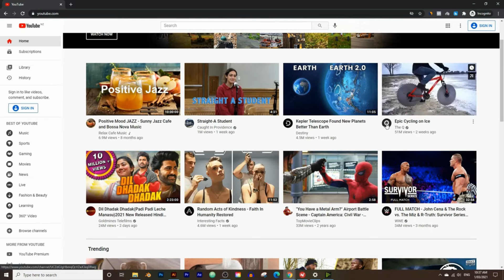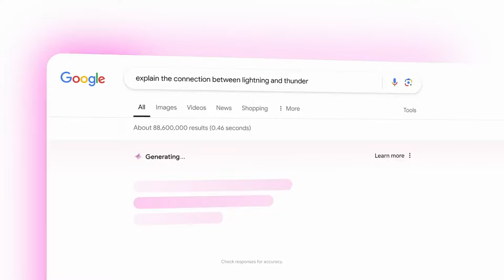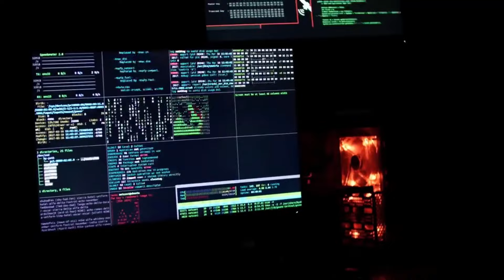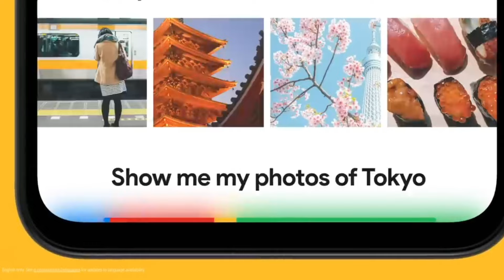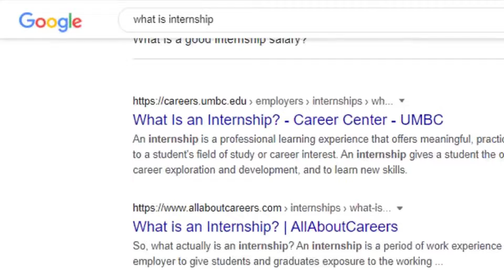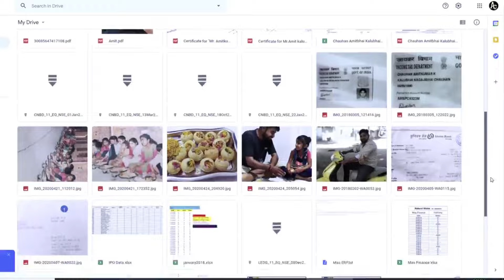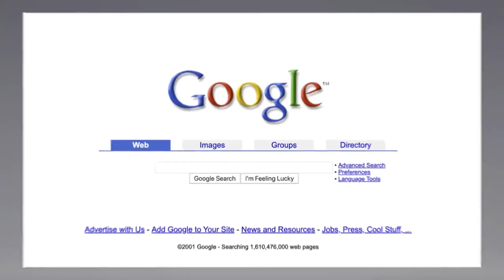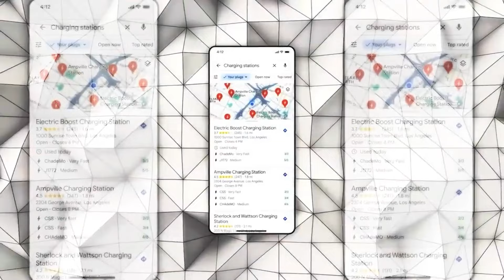Inside Google’s Parent Company and Its Global Influence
Alphabet Inc., the parent company of Google, is much more than just a search engine giant. It’s an expansive empire that spans across multiple industries, revolutionizing everything from artificial intelligence and autonomous vehicles to healthcare, cloud computing, and even smart cities. In this video, we take an in-depth look at The Alphabet Empire and how it has become one of the most influential companies in the world.

We explore:

How Google became the foundation of Alphabet Inc. and its journey from search engine to global tech leader
Alphabet’s diverse portfolio of companies and projects, including Waymo, Verily, DeepMind, Wing, and Calico
How Alphabet is pioneering advancements in AI, machine learning, and quantum computing
The role of Google Cloud and its impact on the digital transformation of businesses globally
The future of Alphabet's ambitious projects, from autonomous vehicles to smart healthcare solutions
Alphabet Inc. is not just shaping the future of technology but also influencing the global economy and the way we live our lives. Whether it’s revolutionizing transportation with Waymo or changing healthcare with Verily, Alphabet’s reach is vast, and its impact is profound.